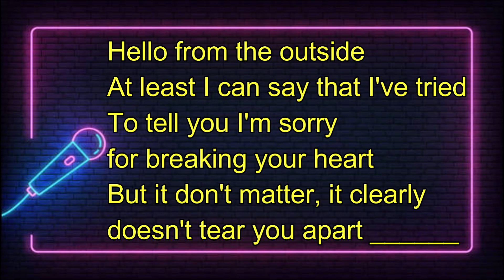Finish the Lyrics Challenge | Adele - Hello | Music Fun Game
This is a musical game called, "Finish the Lyrics Challenge" where in the player need to guess the missing lyrics in order to win.
You can use this as a game during parties, team building or just hanging around with friends.
It doesn't matter if they're out of tune as long as they got the right lyrics. lol
Let them sing and guess the missing lyrics.
This is just like Karaoke but with a twist.

‘Hello' is taken from the new album, 25, out November 20.